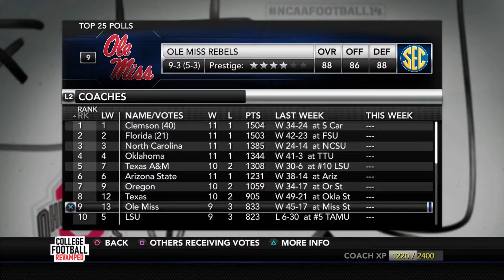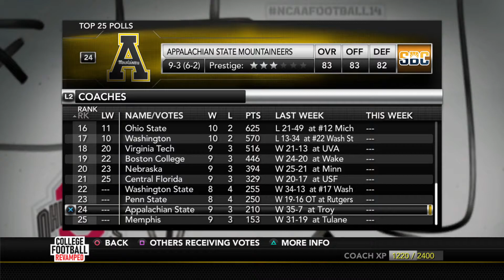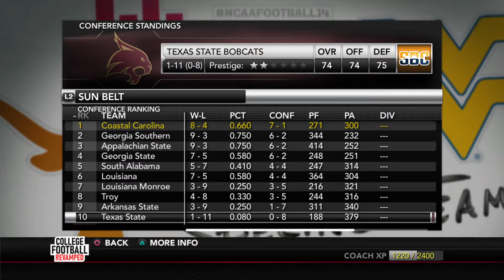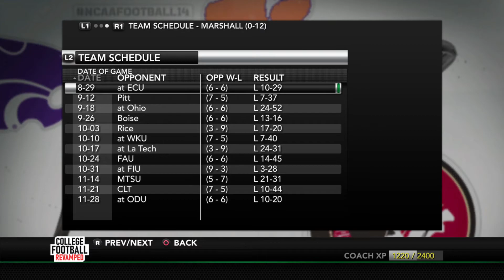Ice Man Coach Mode Dynasty | Episode 24 | 2020 Week 15 Update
A coach mode dynasty where I call the plays and let the digital players play the game. It's based on the fictional college coaching career of former college quarterback Casey Clausen, known as the "Ice Man" in his days at Tennessee.
Coastal Carolina has completed the 2020 regular season. Did they get the help they needed to win the Sun Belt Conference championship? Find out in this episode as we also preview the conference championship games around the country and look at the potential college football playoff alignment.